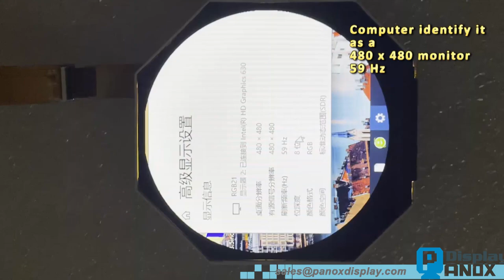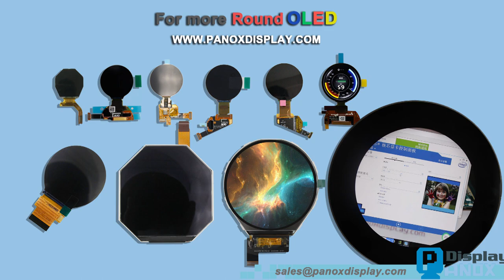Round LCD HDMI Controller Board Wide View 2.47 inch 480X480 Resolution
LCD Detail
Model Name PL025C480M
Display Type a-Si TFT-LCD, LCM
Interface MIPI
Screen Size 2.5 inch
Orientation Landscape
Display Color Full Color
Resolution 480(RGB)×480 194PPI
Driver IC HX8379-C
Consumption 80/100 mW (Typ./Max.) 260 uW ( Standby mode)
Active Area (mm) 62.64(W)×62.64(H) mm
Luminance 400 cd/m² (Typ.)
Viewing Angle 85/85/85/85 (Typ.)(CR≥10)